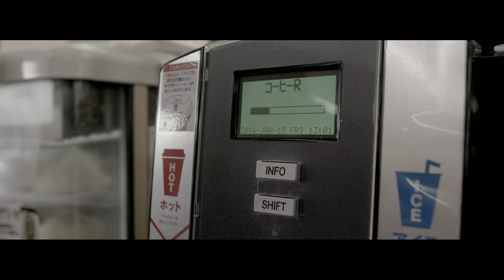Artist Profile - Haroshi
The talented sculptor Haroshi, gives us an introspective tour of his Tokyo studio, life and creative process, as he prepares the prototype sculpture for the POW!WOW! Hawaii art festival.

HAROSHI.
Haroshi was born in 1978 in Tokyo, Japan. He has been skating ever since his transition from childhood to adolescence, and he still does. During these years, Haroshi gathered a very impressive knowledge about the skateboard anatomy – about its parts: decks, trucks and wheels, the way they are connected and how they function together. The complete absence of the formal art education, he compensates with the enormous passion for skateboarding and his proven talent and a unique artistic vision. Haroshi’s freedom of expression comes from the DIY ethos of skate culture he follows in creating works of art from old skateboards used to the utmost, inspired by the striking and stylish pop-culture images.